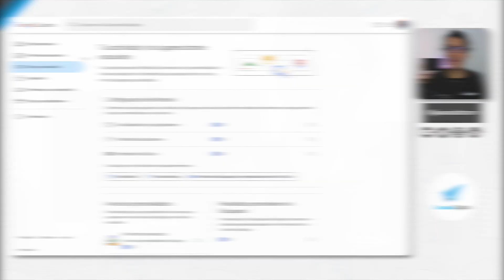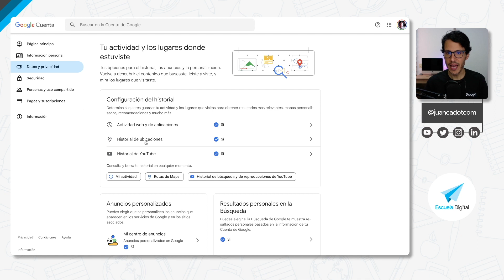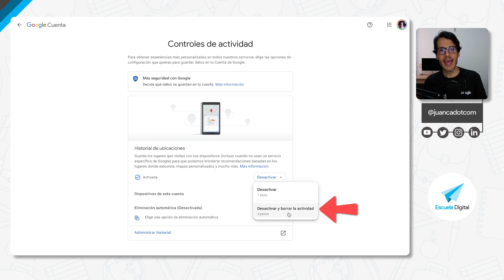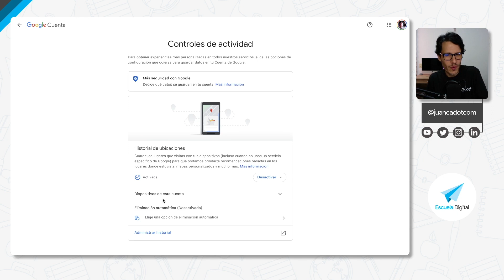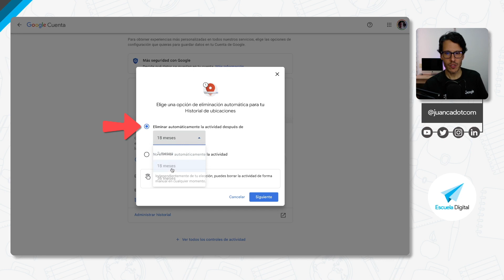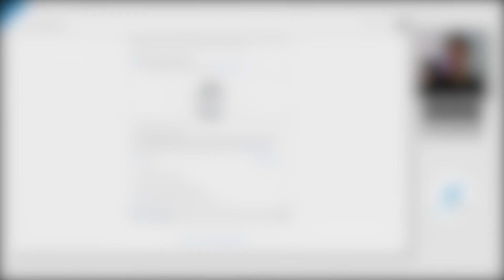¿GOOGLE TE SIGUE? Descubre el historial de ubicaciones y cómo configurarlo | [EGL]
Configura el historial de ubicaciones que logra Google a través de tus dispositivos móviles. ¿Por qué Google sabe dónde estás? Aquí la respuesta.

¿Te has preguntado cómo Google sabe dónde has estado? En este video, te mostraré cómo funciona el historial de ubicaciones de Google y cómo configurarlo para proteger tu privacidad y seguridad.

Aprenderás a:

1. Acceder a la configuración del historial de ubicaciones:

- Inicia sesión en tu cuenta Google y ve a la sección "Datos y privacidad".
- Descubre las diferentes opciones disponibles para controlar tu historial de ubicaciones.
- Google te ofrece una guía completa para ayudarte a entender cada configuración.

2. Activar o desactivar el historial de ubicaciones:

- Decide si quieres que Google guarde tu historial de ubicaciones o no.
- Puedes activar o desactivar el historial de ubicaciones para cada dispositivo móvil que uses.
- Google te explica las ventajas y desventajas de activar el historial de ubicaciones.

3. Ver tu historial de ubicaciones:

- Si el historial de ubicaciones está activado, puedes ver un mapa con todos los lugares que has visitado.
- Puedes filtrar tu historial por fecha, dispositivo o tipo de actividad.
- Google te permite exportar tu historial de ubicaciones para que puedas usarlo con otras aplicaciones.

5. Eliminar tu historial de ubicaciones:

- Puedes eliminar tu historial de ubicaciones de forma manual o automática.
- Puedes elegir eliminar todo tu historial o solo un periodo de tiempo específico.
- Google te ayuda a comprender cómo eliminar tu historial de ubicaciones afecta a la experiencia en sus servicios.

✏️ Contenido
00:00 Introducción
01:19 Ingreso a My Account
03:53 Controles del historial
06:20 Control de dispositivos
06:55 Eliminación automática
08:23 Historial de ubicaciones
08:49 Conclusiones